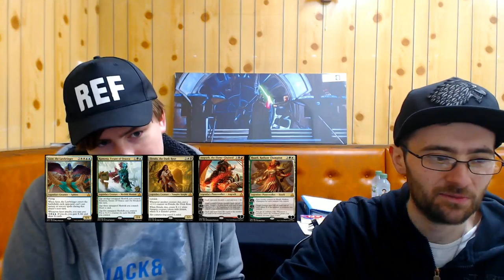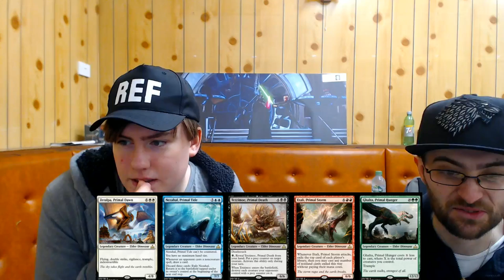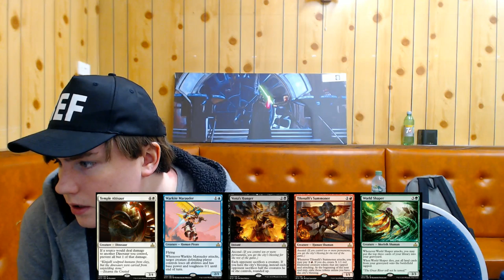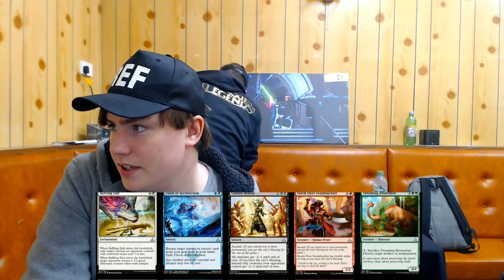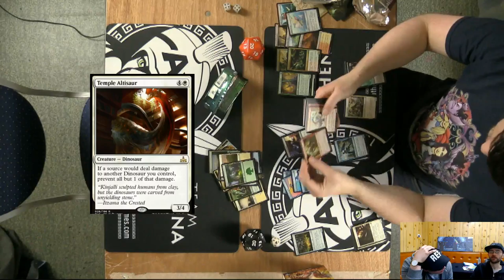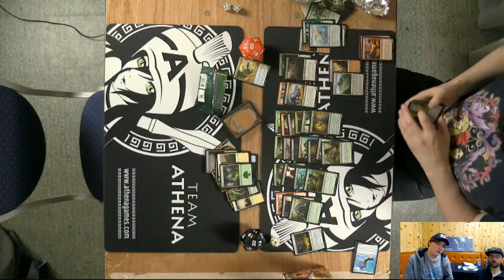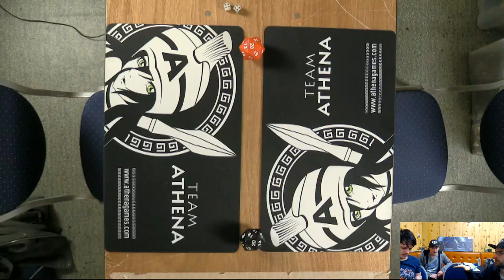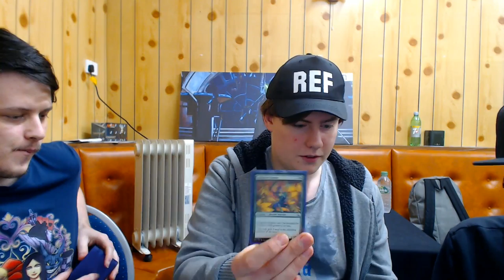Magic the Gathering - Rivals of Ixalan Prerelease - Intro and Prebuild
George Marriott and Alex Moore are your commentators for our Rivals of Ixalan Saturday prerelease. Join them for a stream of laughs and (possibly) insightful commentary on the brand new set.

Magic is very beloved at the store, and as such, we host 6 events over the weekend. Of these 6 events, we are streaming our Saturday event.

To kick us off, the team look through the spoilers for Rivals of Ixalan and offer analysis on the cards in the new set.

We also have Kyle doing a live deckbuild as he unboxes his pre-release pack.

1st & 3rd Wednesday of the month: X-Wing
2nd & 4th Wednesday of the month: Magic the Gathering
7:00 pm BST